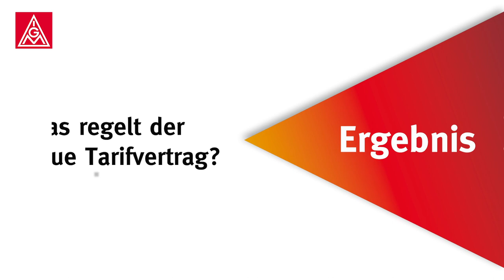Verhandlungsergebnis in der Tarifrunde der Metall- und Elektroindustrie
Die Tarifrunde hat ungewöhnlich begonnen, wurde dann durch Corona komplett über den Haufen geworfen und hat nun ein ungewöhnliches aber auf die Situation reagierendes Ergebnis.